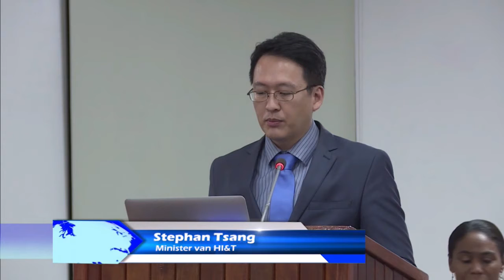04 10 2018 DNA neemt wet Instituut voor Chartered Accountants aan